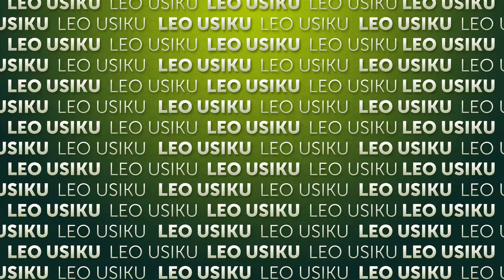Haikufuma | Episode 43 | Leo usiku | MaditvAfrica